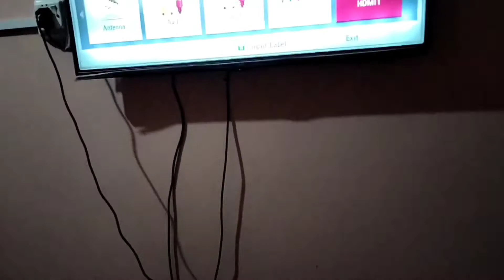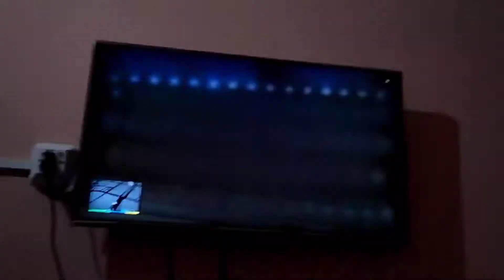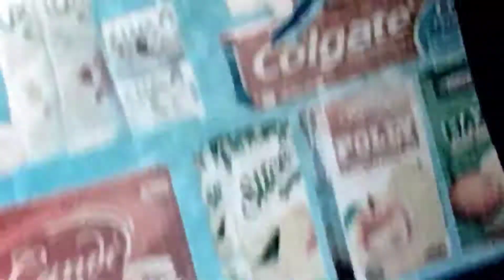A Day At phupho's House!!